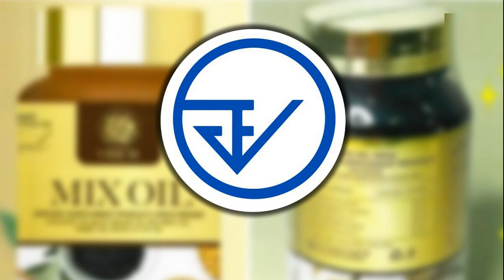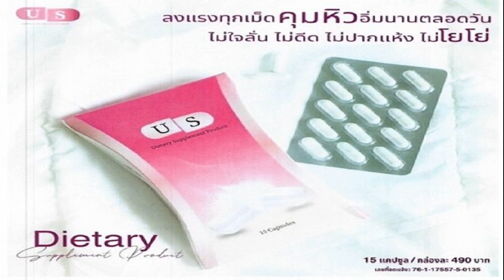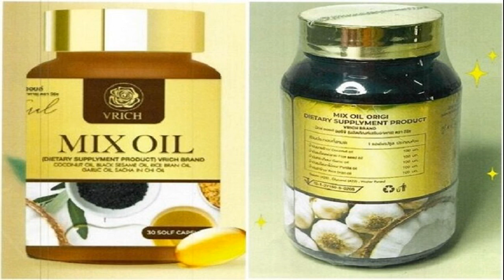หน่อย รีวิวบ้านหลังใหม่ ถูกใจสามี อยู่กับธรรมชาติ มีทั้งลิงและเสือ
ในที่สุดก็ขายบ้านหลังเก่า ย้ายเข้าไปอยู่บ้านหลังใหม่เรียบร้อยแล้ว เมื่อเจอผู้จัดสาว หน่อย บุษกร วงศ์พัวพันธ์ ผู้สื่อข่าวจึงได้ขอให้ผู้จัดคนเก่ง รีวิวบ้านหลังใหม่ที่ได้ข่าวว่าใหญ่กว่าบ้านหลังเก่าไม่น้อย
ขายบ้านได้แล้ว? “ได้แล้วค่ะ เป็นบ้านที่อยู่มาเกือบ 20 ปีแล้วนะ แต่พอมีบ้านใหม่ เราก็ต้องคอยดูแล ก็เลยตัดสินใจที่จะขาย ตัดสินใจขายยากเหมือนกันนะ เพราะมันเป็นความทรงจำที่ดีมันมีความสุข ตอนแรกจะไม่ขาย แต่สุดท้ายก็ตัดสินใจขายให้คนอื่นเขามาดูแลแทน จะขายก็ต้องถามลูกเพราะเขาโตแล้ว ลูกอะไรก็ได้ แต่ตัวแม่ต่างหากที่รู้สึกเสียดาย มีความผูกพันมายาวนาน”

เลือกคนที่มาซื้อบ้านยังไง? “เหมือนบ้านเลือกคนเนอะ มีคนมาดูเรื่อยๆ สุดท้ายคนนี้ก็ได้ไป เขาเป็นอาร์ติสต์ เขาถูกใจหลายอย่าง ไปดูแล้วชอบเลย เขาไม่รู้ว่าหน่อยลงขายในไอจี ไม่รู้ว่าเป็นบ้านดารา ตลกมาก เขาไปเจอในเว็บ พอเขารู้อากงอาม่าก็ดีใจใหญ่เลย กำลังจะส่งมอบบ้าน
บ้านหลังใหม่ใหญ่กว่าเดิม? “คือเนื้อที่มากกว่า ต้นไม้เยอะๆ เราเริ่มเข้าป่าไปเรื่อยๆ เหมือนลูกโตขึ้นเขาจะได้มีที่ชู้ตบาส เขาอยากมีสนามบาส แต่เป็นแค่ครึ่งวงกลมที่ชู้ตบาส ไม่มีสระว่ายน้ำ มีแต่บ่อที่มีตัวเงินตัวทองเดินออกมา เรื่องจริง มันอยู่กับธรรมชาติมาก วันดีคืนดีบ้านมีลิงค่ะ เรื่องจริงนะ

ทุกคนบอกขาดแต่เขา ทั้งๆ ที่อยู่ในโซนกรุงเทพค่ะ แต่มีสัตว์ อยู่แถวซาฟารีเลย ช่วงแรกยังคิดว่าจะต้องถือปืนนอนรึเปล่า ที่ตรงนี้ธีรเดชเท่านั้นค่ะ บ้านเก่าคือความเจริญมา รถไฟฟ้ามาถึง อยู่หน้าหมู่บ้านเลยนะ นางย้ายหนีความเจริญ”

กลัวมั้ยจะมีสัตว์วิ่งเข้ามาในบ้าน? “คงไม่มีอะไรมากกว่านี้แล้วแหละ วันดีคืนดีก็ได้ยินเสียงเขาให้อาหารเสือ ตอนแรกก็เสียงอะไร เรื่องจริงนะ ซีเรียส ยีราฟมาบ้านยังโอเค แต่หน่อยกลัวเสือ (ยิ้ม) แต่ก็มีรั้วรอบขอบชิด
ปรับตัวกันยังไงที่ต้องหนีจากความเจริญ? “มีการพูดคุยกันก่อน ตอนแรกลูกบอกจะเรียนโรงเรียนแถวนั้น ให้ลูกขี่จักรยานไปโรงเรียนได้ คุณภาพชีวิตคงจะดี ปรากฎว่าพอลงเสาเข็ม ลูกเดินมาบอกว่า ลูกอยากไปอยู่โรงเรียนอินเตอร์ ทุกคนก็ ฮึ่ม จะทำยังไง โทรไปถามสถาปนิกเขาบอกว่าเสาเข็มลงไปแล้ว

ถ้าจะสร้างก็สร้างต่อไปเถอะ อย่างที่บอก การปรับตัวของหน่อยคือต้องไปเร็วขึ้น ต้องใช้เวลาแต่ก็จะออกมาเจอเพื่อนบ่อย และแม่ก็จะเหนื่อย เพราะ 3 คนพ่อลูกเขาไม่ออกไปไหน เราอยู่บ้านหลังนี้มาได้ 1 ปีแล้วค่ะ เพื่อนบ้านเป็นสนามม้า เลี้ยงม้า บรรยากาศเขาใหญ่มาก (ยิ้ม)

อยู่ครบ 1 ปี เคนมีความสุขอย่างไรบ้าง? “เขามีสุขมาก จำศีลมาก แต่พี่เป็นสาวเมือง (หัวเราะ) ยอมเดินทางนานหน่อย เป็นเสียงส่วนน้อยของบ้าน แล้วลูกเรียนอินเตอร์บางนา วิ่งมอเตอร์เวย์ แต่เด็กตื่นเช้า ตื่นได้ ส่วนบ้านญี่ปุ่นยังอยู่ เก็บไว้สำหรับไปพักผ่อน และปล่อยเช่าด้วย ตอนนี้ก็มีน้องๆ แอบไปจองบ้านพี่เคนไว้นะ”